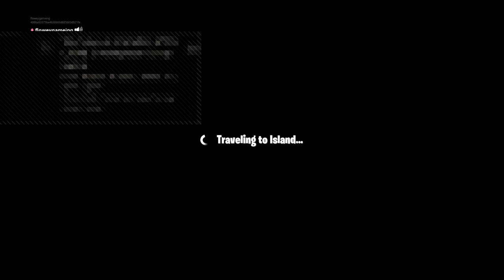Gaming with pros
Gaming channel that streams Clash Royale, Fortnite, Pokemon GO, 8 Ball Pool, Clash of Clans, and Township.

Add me and/or follow me to stay updated on whats going on for the channel.